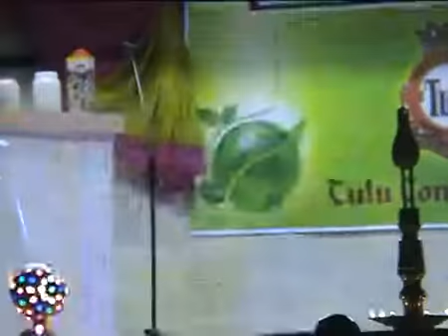'Vattarada Parabulu' tulu nataka for tulu community